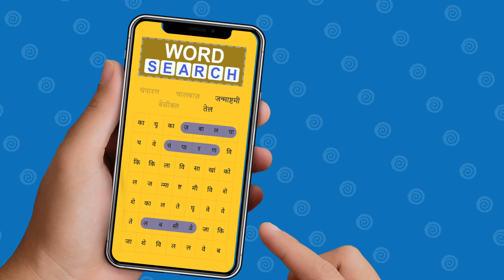Jalebi - India's Favourite Word Game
India's favourite word game with multiple hit titles like Word Hunt, Word Search and much more.

India ka game india ke liye!

India's game for Indians!

Made with Love in India!